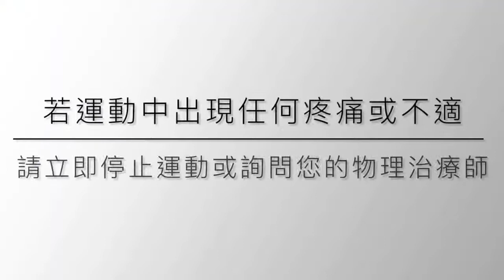D10 乳癌患者居家運動